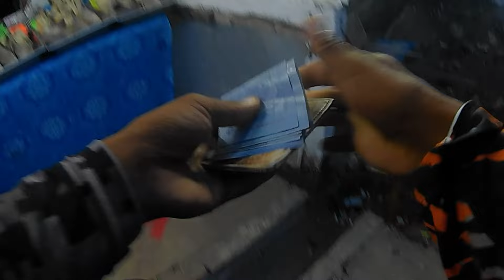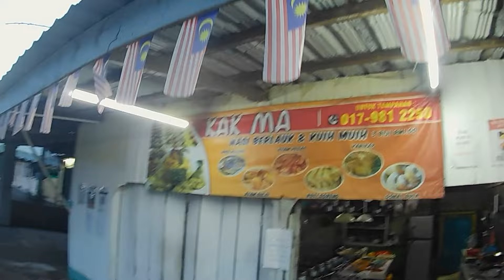🇲🇾🤝🇲🇨 MENDUGA PENGHUNI DI KAWASAN YANG DIPENUHI TUNGGUL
Assalamualaikum.. Trip kali ini diketuai oleh Jue alakodar bersama rakannya dalam menduga PENGHUNI kawasan berstruktur tunggul kayu tinggalan zaman purba.
Airnya yang Hijau berlumut membuktikan bahawa kesan peninggalan sejarah sememangnya wujud sesuatu disini..

Kerakusan penghuninya mengejar gewang ibarat Singa yang memburu makanan membuktikan bahawa mereka masih lagi menguasai kawasan tersebut
semoga sahabat semua terhibur..